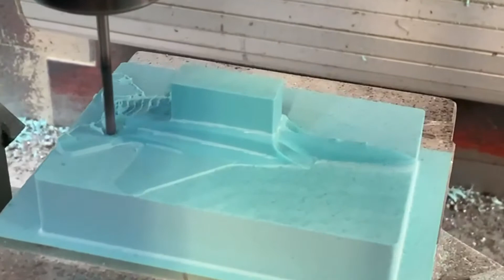3D Machined F15 Fighter Jet Plane Model | Mako Precision Engineering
ISO 9001: 2015 Registered

F15 Fighter machined from model board. Programs generated using our latest CADCAM software
10mm end mill used for Z level roughing
4mm and 3mm ballnose’s running at 6000RPM used or parallel finishing
1mm ballnose running at 10000RPM used for penciling the sharp feature